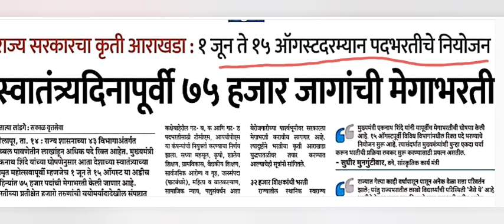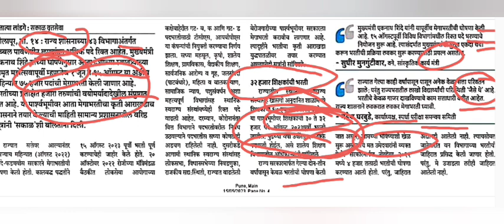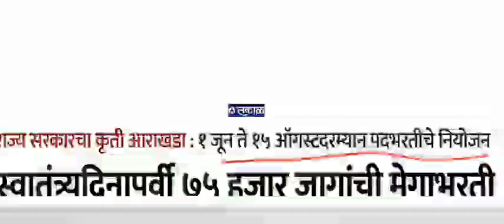घोषणांचा पाऊस. स्वातंत्र्य दिना पूर्वी 75 हजार पदे भरण्याची घोषणा. या तारखे दरम्यान नियोजन.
Maharashtra ZP bharti 2023
Maharashtra arogya health bharti 2023
Maharashtra panchattar hajar megabharti 2023
Maharashtra 75000 megabharti 2023
Maharashtra gram sevak bharti